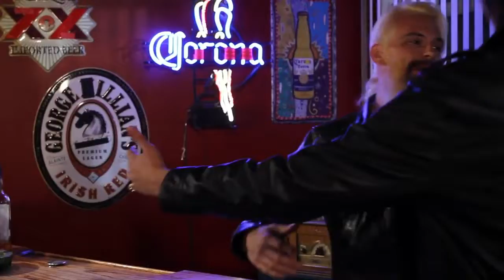Prima Donna - Bless This Mess